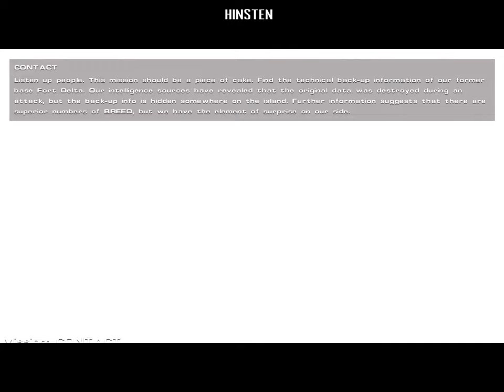Breed Walkthrough Part 01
Breed is a squad based, science-fiction video game developed by Brat Designs and published by cdv Software Entertainment.

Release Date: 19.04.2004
Platform: PC (Microsoft Windows)
Developer: Brat Designs
Publisher: Cdv Software Entertainment